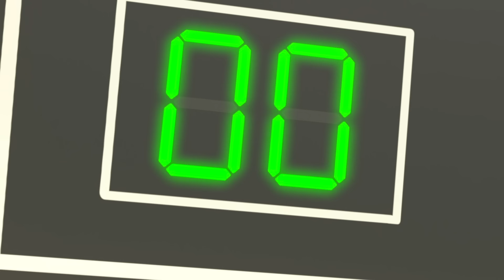Het recycle-lied | Lellobee Nederlands | Kinderliedjes | Leervideo's voor kinderen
Zing mee met 'Het recycle-lied'' met Little Baby Bum en andere kinderliedjes!

Lellobee STADSBOERDERIJ voor kinderen van 2 tot 5, is een leuke muziekshow voor kleuters. Op deze fantasierijke, stedelijke microboerderij komen de buurtkinderen samen om te spelen, te zingen, elkaar te helpen en te leren.

De Lellobee Farm wordt verzorgd door Mei: een vrolijke, muziek- en voedselminnende oma. Maar wat ze het liefste doet is haar avontuurlijke kleindochter de wonderlijke magie en pret van de boerderij laten zien. Ellas beste vriend is Rishi, een verlegen maar nieuwsgierig jongetje die tegenover de boerderij woont. Hij komt elke aflevering even kijken om mee te doen met de pret!

In elke aflevering wordt een breed scala aan onderwerpen behandeld: van het milieu tot sociale, emotionele en educatieve vaardigheden (Zorgen, Delen, Verzorgen, Geduld, Samenwerking, Teamwork, Bewegen) to puur educatief (Tellen, ABC, Dierengeluiden).

🎵 AFSPEELLIJSTEN 🎵

🎞 EPISODEN 🎞

00:00 Intro
00:08 Het recycle-lied
02:08 Wasstraat Liedje
04:01 Naar de Dokter
06:00 Zijn we er bijna
07:47 ABC Liedje
09:16 We gaan naar de Dokter
11:19 Voertuig tellen kleuren lied
13:10 Tractor lied
15:04 Aankleed Liedje
16:59  Ja Ja groentenlied
18:54 Fiets Liedje
20:51 Dit is hoe we (Slaapliedje)
22:45 Het Potjes Lied
24:45 Gaan met de trein
26:43 Mijn Mamma is een Super Mamma!
28:40 Bedtijdlied
30:38 Baa-baa wollig schaap
32:38 Postbode
34:35 Meneer Zon - Mevrouw Regen
36:28 O kleine boom
38:33 Vijf kleine eendjes
40:33 Teamwork
42:30 Ja Ja Speelplaats Lied
44:31 Baby Bad Liedje
46:33 Mijn favoriete kleur Lied (Viering)
48:34 BINGO
50:36 Op de Dierenboerderij
52:30 De wielen van de bus
54:30 Sier de hallen
56:30 Kleuren Trein Lied
58:29 Slaapliedje en Slaap Zacht
1:00:28 Maan Lied
1:02:26 Leraar Lied
1:04:23 Regen, regen
1:06:22 Kerstmis ijsjes lied
1:08:22 Voertuigen Geluiden Lied
1:10:22 Halloween Snoep of ik Schiet
1:12:25 De Kerstoptocht
1:14:28 Fijne Verjaardag
1:16:21 Dit is hoe we mengen (Smoothie Kleuren Lied)
1:18:17 Het vakantiefeestlied
1:20:15 Ja Ja Liedje (Eet je Groenten)
1:22:14 Voetbal Lied
1:24:06 Verkleden (Prinsessen, Piraten en Vliegtuigen)
1:26:05 Losse Tand, we gaan naar de tandarts!
1:28:05  Schud de appelboom
1:30:05 Heb je hem gezien mijn neus?
1:32:04 Handen wassen lied
1:34:00 Het recycle-lied
1:35:59 Skelettendans
1:37:57 10 Kleine Gestipte Eieren (Kuikens)
1:39:56 5 Kleine eendjes
1:41:52 Een mooie plek
1:43:47 IJsjes Lied
1:45:46  Was je handen
1:47:50 Schoolbus Lied
1:49:47 10 kleine bussen
1:51:43 Geen monsters bang in het donker
1:53:41 Trick or Treat (Halloween)
1:55:36 Rijden in de Auto
1:57:35 Baby Heeft Au
1:59:36 De Pinguïn-dans
2:01:36 1,2 Wie doet er mee?

📢 SOCIALE MEDIA 📢